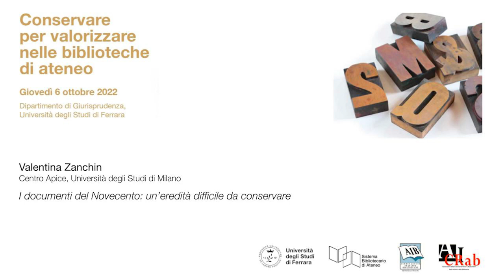5 Zanchin - I documenti del Novecento